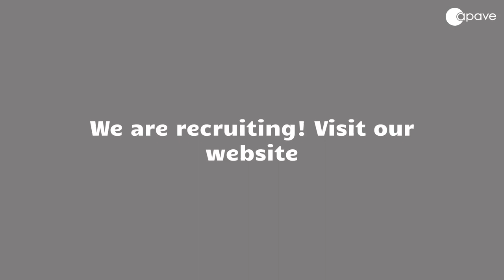Interview Déjanire: Consultor en riesgos medioambientales e industriales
Durante sus estudios de ingeniería química, Déjanire hizo prácticas en Apave. Cuando se licenció, quiso continuar con la experiencia de Apave. Ahora trabaja en nuestra oficina de Marsella como consultora medioambiental y de riesgos industriales. Trabaja más específicamente en ICPE (Instalaciones Clasificadas para la Protección del Medio Ambiente). Ayuda a los operadores a comprender y aplicar las normas prescritas por el Código de Medio Ambiente.